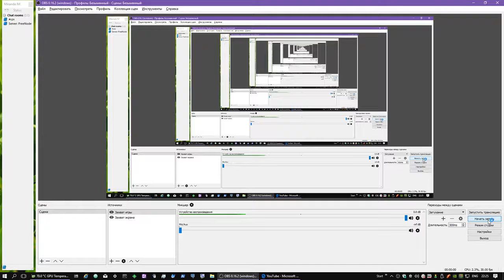ETS2. Episode 91. Not enough money